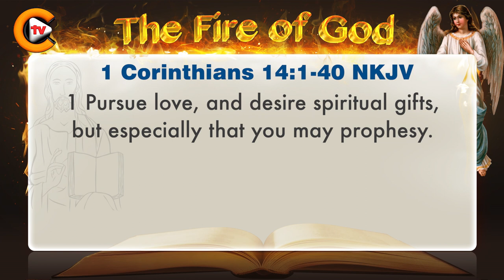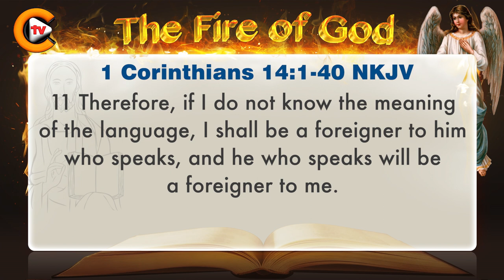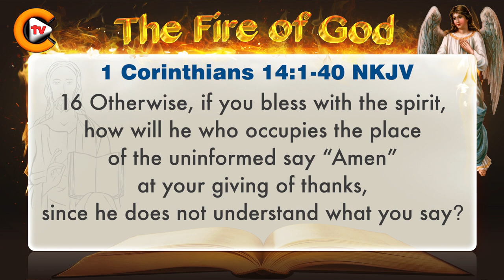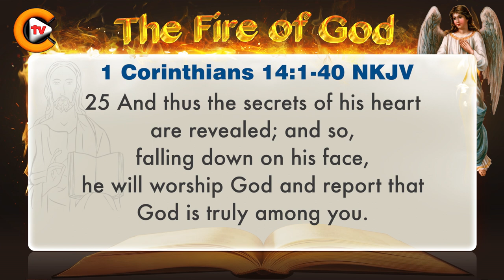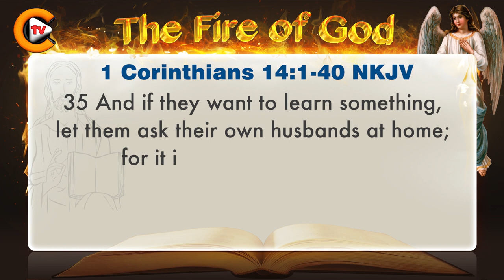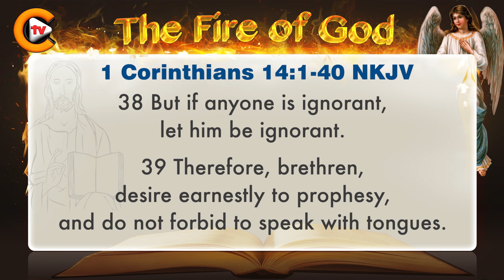♥️1 Corinthians Chapter 14 ♥️biblestudy nkjv 🎚️bible